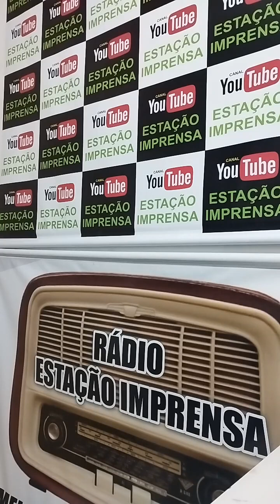DEPUTADA CARLA MORANDO É RELATORA DA CPI DA ENEL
Nosso Jornalismo é independente.
A Cia de Energia " Enel " precisa sim ser investigada .